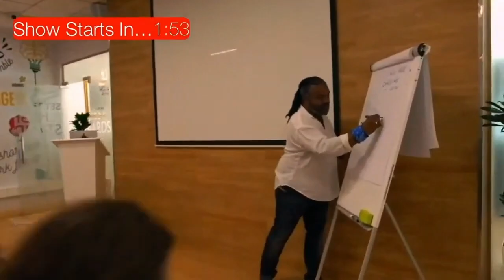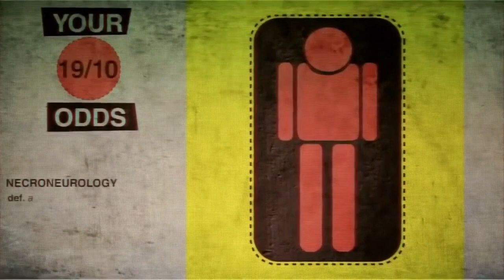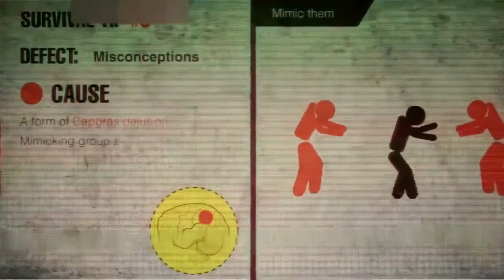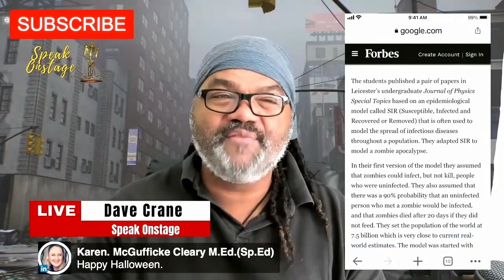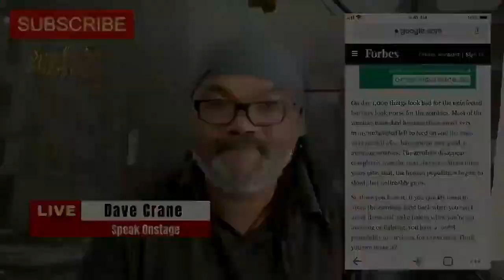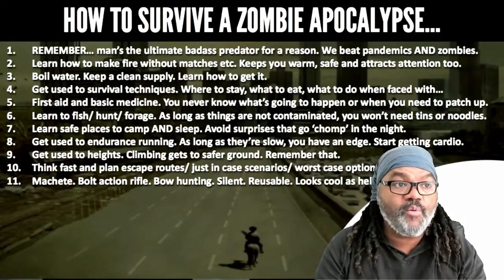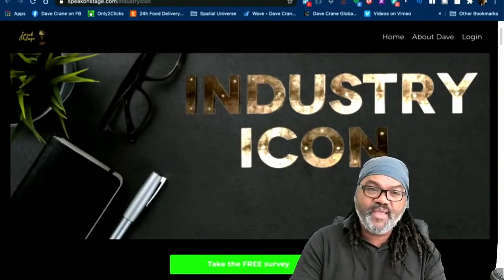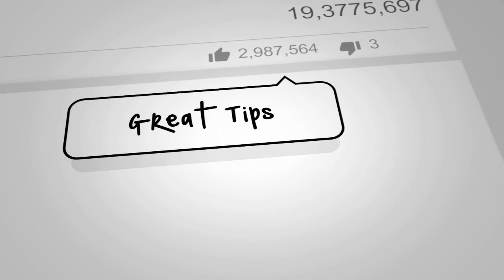HOW TO SURVIVE A ZOMBIE WALKING DEAD CRAZY WORLD - HAPPY HALLOWEEN SPECIAL